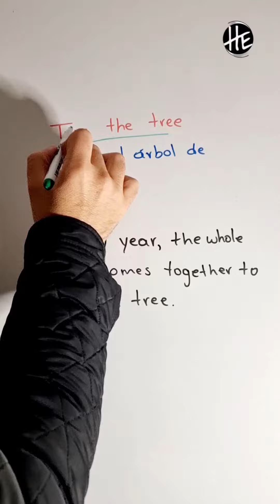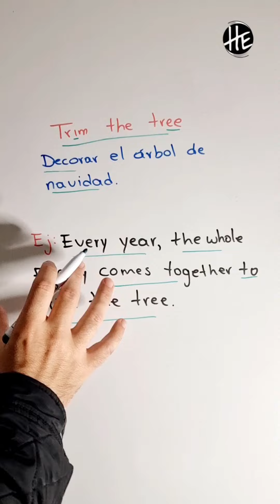Aprende inglés navideño: ‘Trim the Tree’